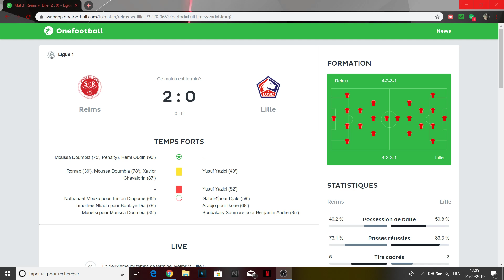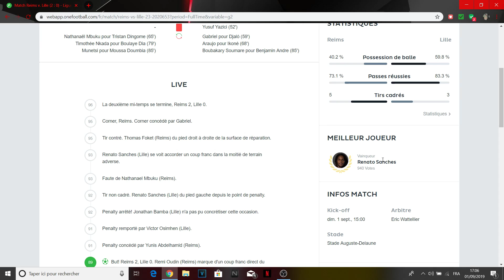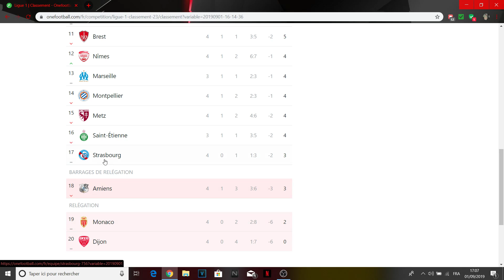Débrief REIMS-LOSC : Reims surprenant ! Ligue 1 2019/2020 4ème Journée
MONTEUR OFFICIEL DE MAT GAMING 18